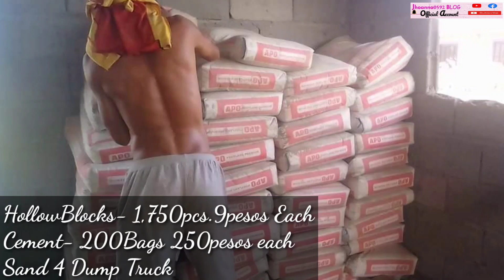OFW SIMPLE HOUSE WORTH 500k 23x29FT.TOTAL FLOOR AREA/Congrats Ma'am Hairia L.Kamad OFW IN SAUDI